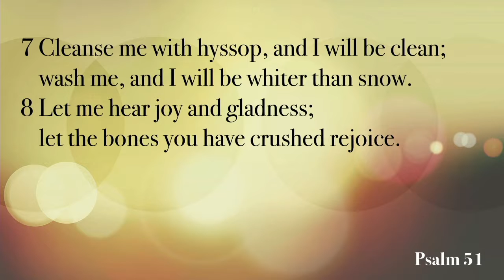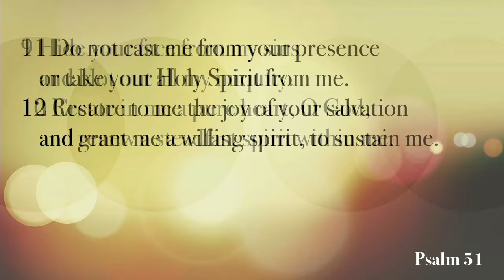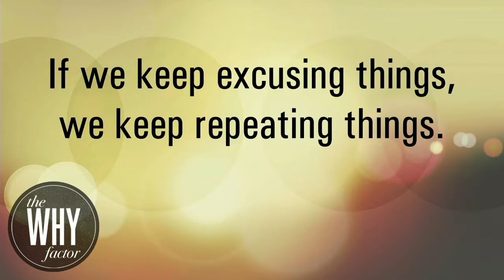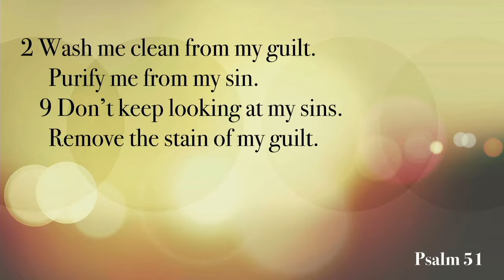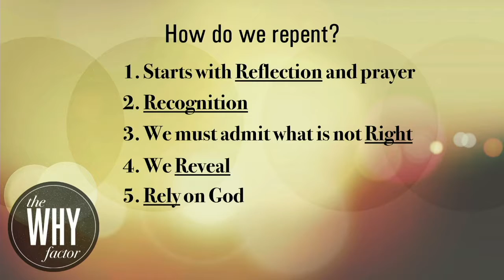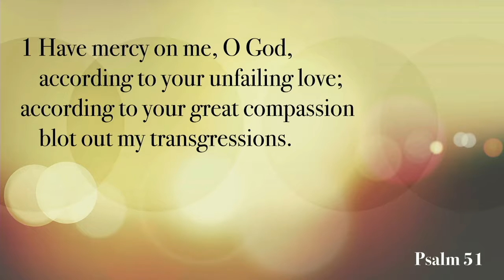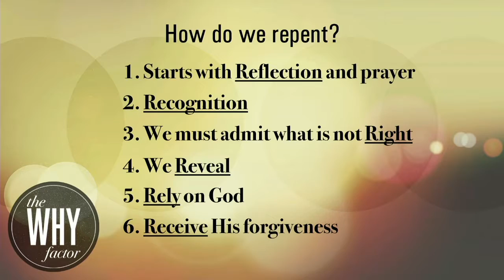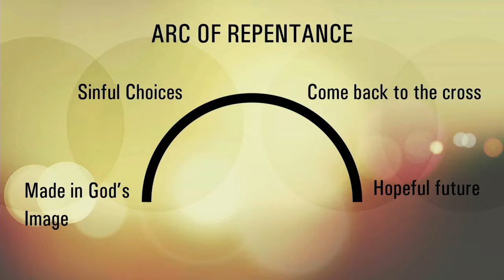Why should I try again?